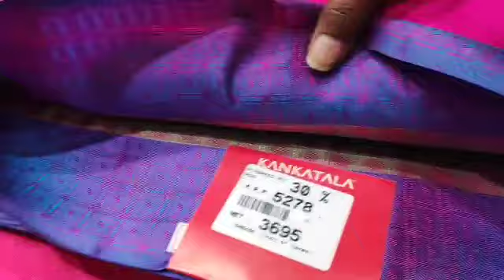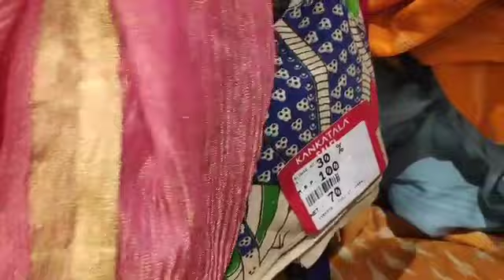Kankatala Shopping Mall Anniversary Sale Flat 60% Off |Pattu and Fancy Sarees Starting at 300/- only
Kankatala Ashadam Sale Upto 60% Off | kankatala Complex branch lo only for three days Staurday,Sunday Monday ||

Hi Guys,

✓ Do mention in the comments section your valuable comments and also the video you would like to watch on our channel,

Janu